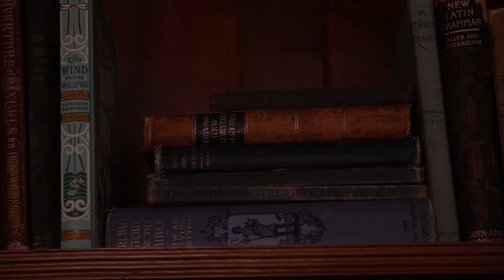The Wind in the Willows, Episode 5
Read by Christy Berryessa
Thumbnail Illustration by E. H. Shepard